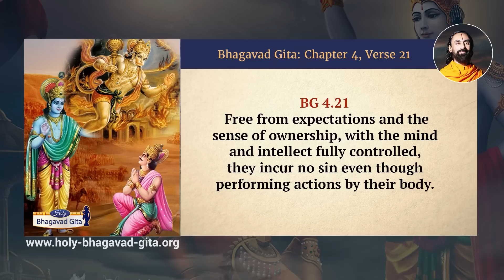You'll Never Incur Bad Karma in Life if You Realize This - Lord Krishna's Promise | Gita 4.21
What binds us and accumulates our Karmas in life? Swami Mukundananda explains in Bhagavad Gita Chapter 4 Verse 21.
Lord Krishna reveals that the saints who work in divine consciousness do not create any binding karmas since their every act is performed with the divine intention of pleasing God.
Timestamps:
0:00 Intro
0:58 Bhagavad Gita Chapter 4 Verse 21 Chanting
1:22 Bhagavad Gita Chapter 4 Verse 21 Translation by Swami Mukundananda
1:46 Commentary by Swami Mukundananda
Answer Today's Quiz in Pinned comment!
निराशीर्यतचित्तात्मा त्यक्तसर्वपरिग्रह: |
शारीरं केवलं कर्म कुर्वन्नाप्नोति किल्बिषम् || 4.21||
nirashir yata-chittatma tyakta-sarva-parigrahah
shariram kevalam karma kurvan napnoti kilbisham
BG 4.21: Free from expectations and the sense of ownership, with the mind and intellect fully controlled, they incur no sin even though performing actions by their body.

Even according to worldly law, acts of violence that happen accidentally are not considered as punishable offences. If one is driving a car in the correct lane, at the correct speed, with eyes fixed ahead, and someone suddenly comes and falls in front of the car and dies as a result, the court of law will not consider it as a culpable offence, provided it can be proved that the person had no intention to maim or kill. It is the intention of the mind that is of primary importance, and not the action. Similarly, the mystics who work in divine consciousness are released from all sins, because their mind is free from attachment and proprietorship, and their every act is performed with the divine intention of pleasing God.
About Swami Mukundananda:
Swami Mukundananda is a global spiritual leader, philosopher, visionary, author, and humanitarian. He is the founder of JKYog (Jagadguru Kripaluji Yog), which offers a unique Yogic System known as Yoga for Body, Mind, and Soul. Swamiji, a distinguished IIT/IIM alumnus, took the renounced order of life after giving up his promising corporate career. He is a senior disciple of Jagadguru Shree Kripaluji Maharaj, who entrusted him with spreading Vedic Knowledge and Bhakti Yog throughout the world.

In this channel, Swamiji explains the profound knowledge of the Holy Bhagavad Gita in a lucid and succinct manner verse-by-verse. And teaches us how to practically apply the wisdom bestowed by Lord Krishna in our daily lives to bring out the best version of ourselves and make our life successful.